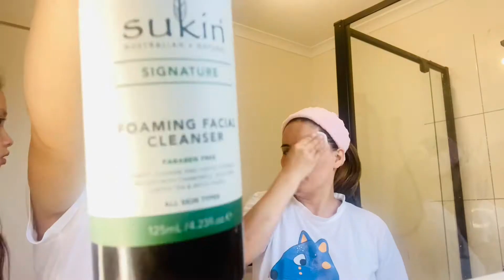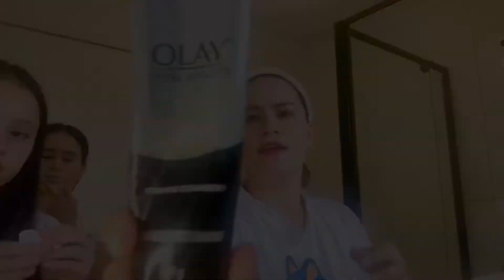Night Skin Routine with my Gilrs | My beauty products vs my daughter’s beauty products